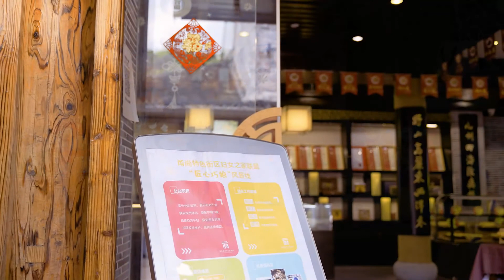A one-day trip specially tailored just for mothers on Nantang Old Street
Yesterday was Mothers' Day. How did you treat your mother? With a bouquet of flowers? A delicious meal? What about taking her on a trip?
Here’s a one-day travel route designed just for mothers. Take your mom for a relaxing day in Ningbo!